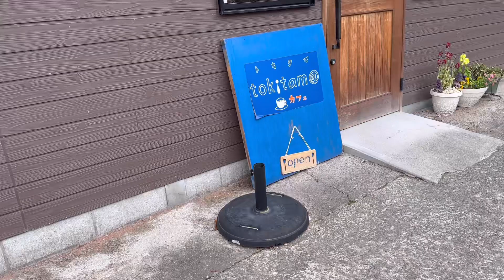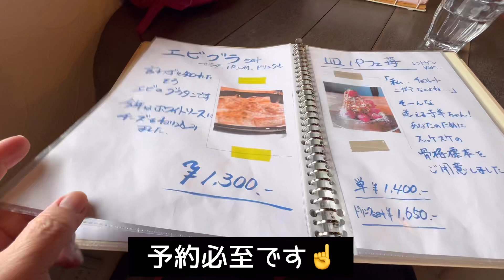YouTubeデビュー2周年💕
YouTubeに初投稿してから2年が経ちました。
たくさんの方に観ていただいて
たくさんのあたたかいコメントをいただいて
たくさんの方が応援してくださって
ホントにホントに感謝しています。
ありがとうございます💕
まだまだ手探りの状態ですが
これからもマイペースで、
のんびりまったり続けたいと思いますので